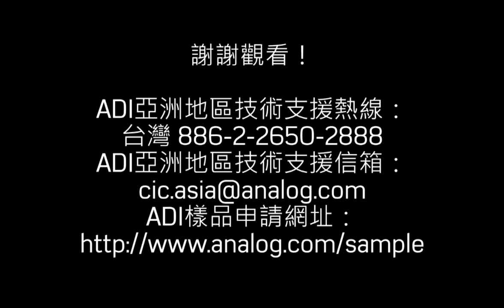測試、建構並掌握5G未來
體驗ADI如何在5G建置的3個關鍵階段中交付突破性技術：測試、建構網路基礎設施，以及在市場應用中發揮其力量。